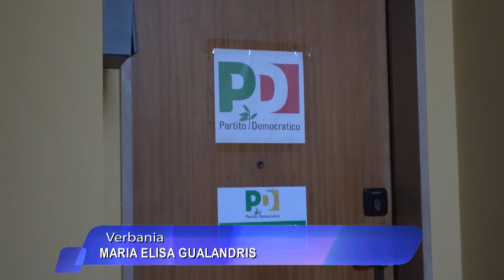“Dialogo al di là delle bandiere per difendere la sanità”: appello del centro sinistra ai sindaci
Un confronto aperto a tutti, al di là delle bandiere politiche per difendere la sanità del Vco. Lo chiede il Partito Democratico, dopo l’ultima riunione del tavolo sanità della coalizione di centro sinistra di Verbania, presieduto da Michela De Nicola.
“La proposta che il tavolo intende fare è quella di trovare una strategia di intenti volta a salvare il diritto costituzionale ed inviolabile alla salute – si legge nella nota -. Chiediamo pertanto al Sindaco Albertella, al sindaco Pizzi, al sindaco Berio, a tutti i sindaci della provincia e a tutte le forze politiche di trovare una modalità istituzionale di confronto con le componenti coinvolte e la cittadinanza. Chiediamo inoltre che sia organizzato un incontro con gli organi responsabili (assessore regionale, direzione generale ASL VCO, sindacati, ordine dei medici) per affrontare concretamente le criticità della sanità pubblica nel Vco”.
Prosegue il comunicato: “Il Partito Democratico, sostenuto dalla coalizione di centro sinistra intende procedere con la richiesta da parte del presidente Mondino di una commissione Sanità e Servizi al cittadino dove confrontarsi responsabilmente sulle strategie da mettere in campo per interloquire con la Direzione generale. E’ necessario avere risposte che garantiscano il rispetto dei servizi presenti oggi, senza che nulla venga tolto o spostato penalizzando tutto il territorio. Abbiamo necessità di capire, i sindaci prima di tutto quando partiranno i cantieri delle case di comunità. Siamo sicuri che attraverso un lavoro di sinergia senza bandiere partitiche questo territorio potrà salvare il diritto alla sanità per tutti i suoi cittadini.”